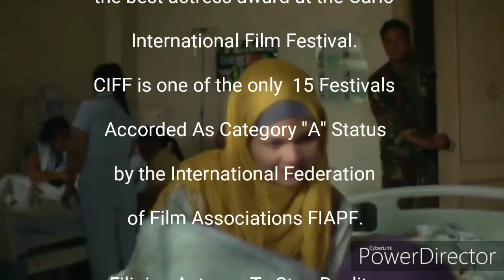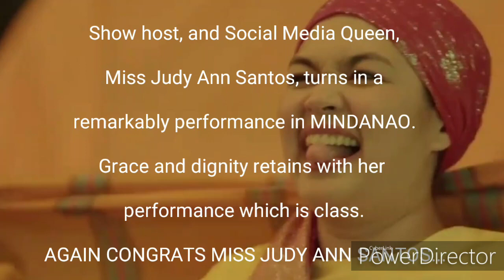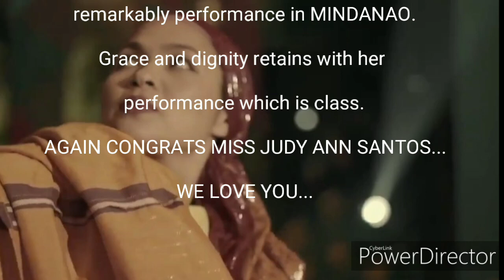Judy Ann Santos won best actress at the Cairo International Film Festival